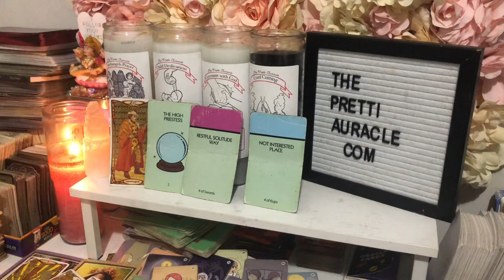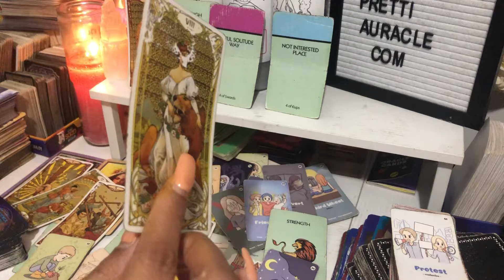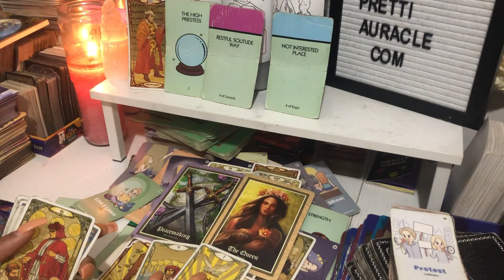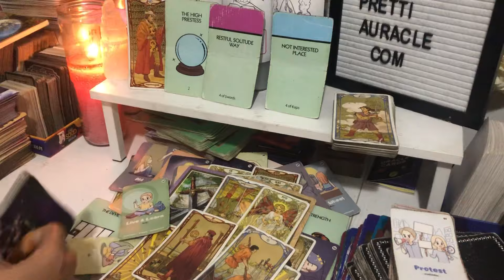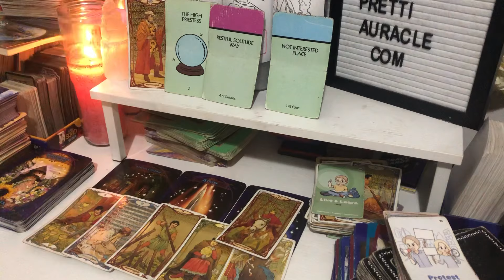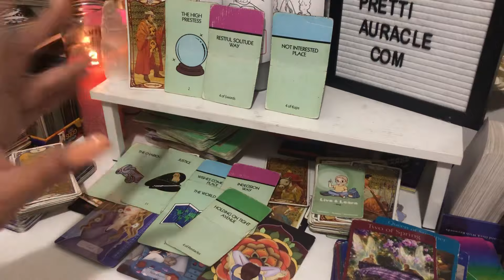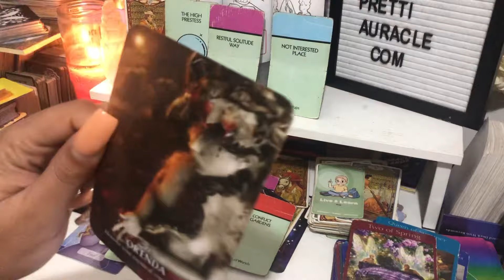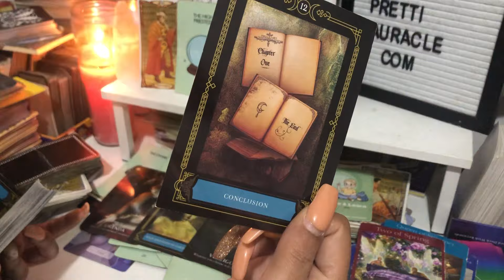Pt. 2 SOMETIMES IN ORDER TO HAVE PEACE , THERE MUST FIRST BE WAR 🌪️⚔️🛡️